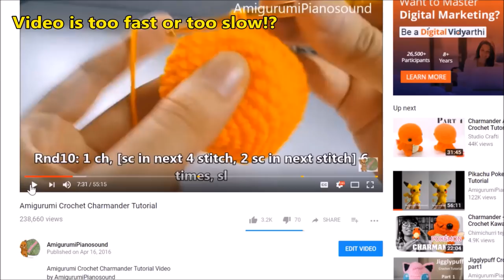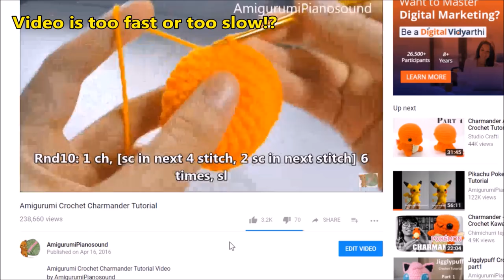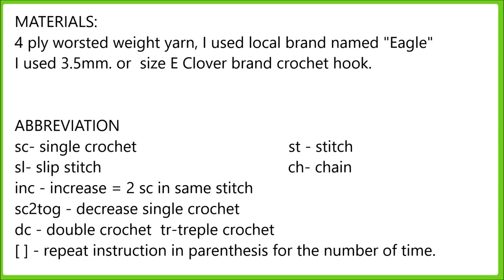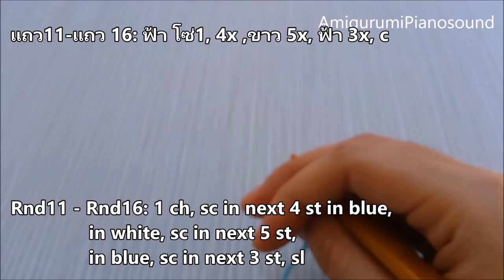Free Dratini Crochet Tutorial | Pokemon [with narration]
by AmigurumiPianosound

MATERIALS:
4 ply worsted weight yarn, 100% acrylic yarn.
3.5mm. or E size hook

The yarn I used
Hook I used

ABBREVIATION
ch- chain
st - stitch
inc - increase = 2 sc in same stitch
sc2tog- decrease single crochet
[ ] - repeat instruction in parenthesis
tr-treple crochet

-If you crochet one of my patterns please show me, I would love to see it.

-If you face any problems during crochet this leaves the comments under the video.
I will answer you as fast as I can. And we can share the solution with others.

My other Free Crochet Patterns are also on my blog.

** If you submit the subtitle, please message me through any social media.